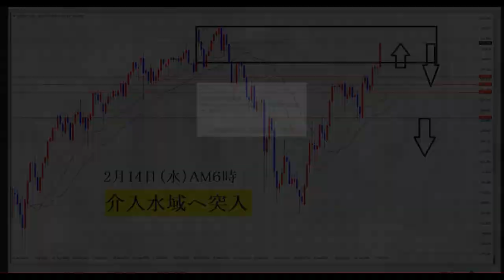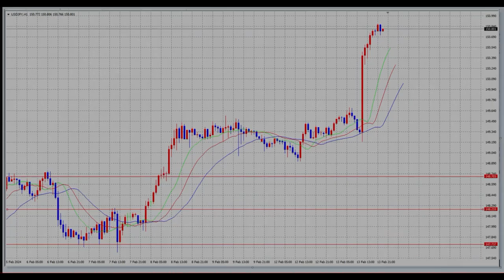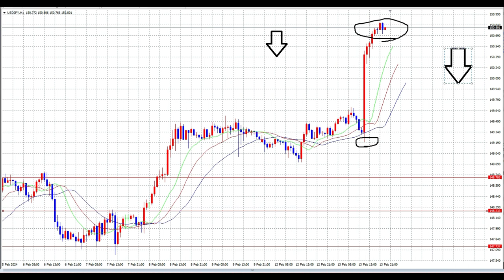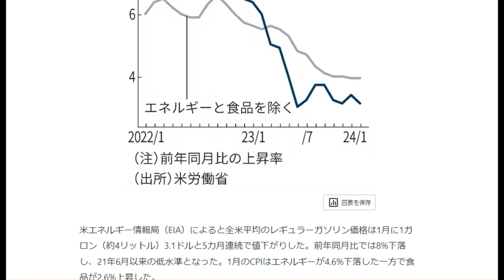【FX】CPIでさらなるドル高へ「介入水域へ突入」報道待ち